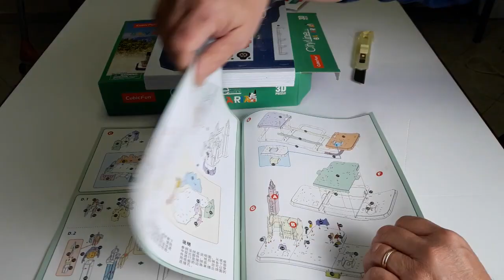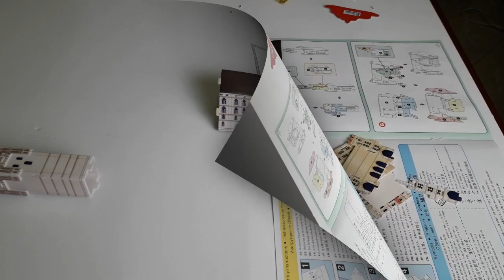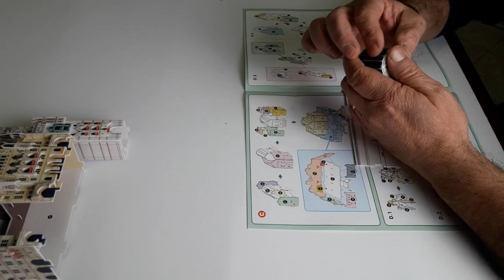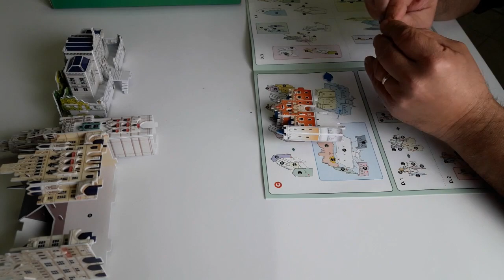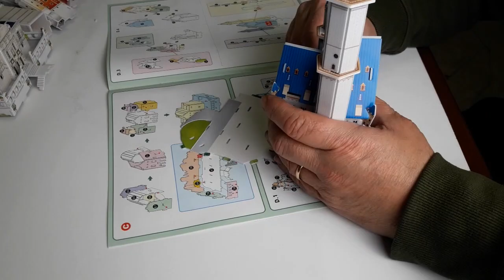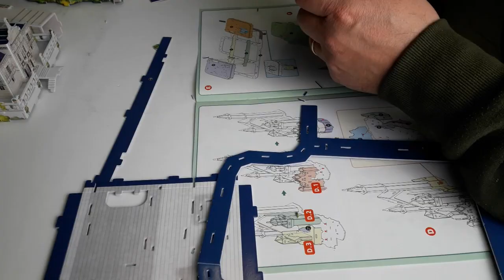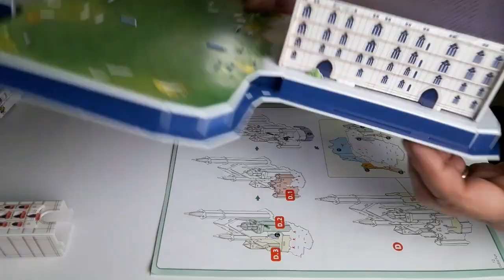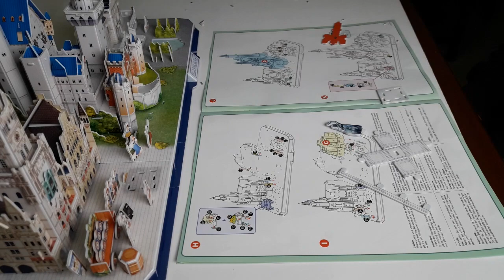Tutorial Bavaria VIDEO PUZZLE 3D CITY LINE CUBICFUN DIY 178 PEZZI Bayern Deutschland Germany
Tutorial montaggio Puzzle 3D Bavaria 178 pezzi CubicFun